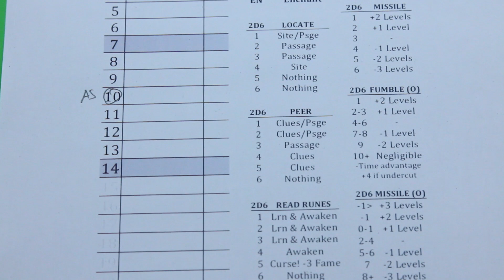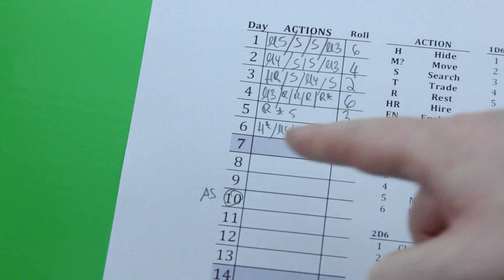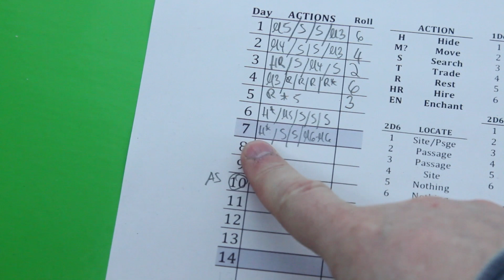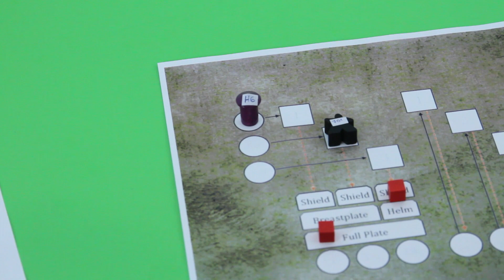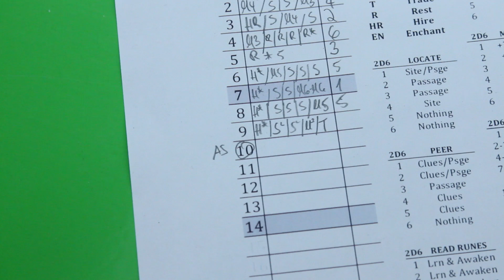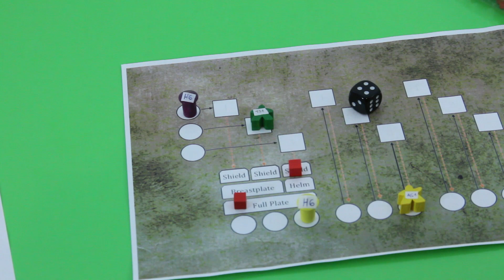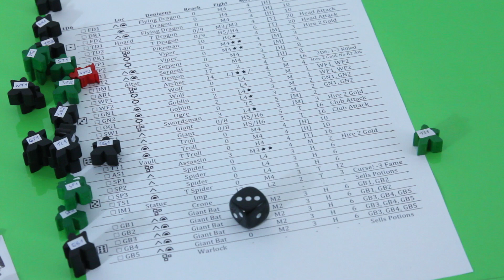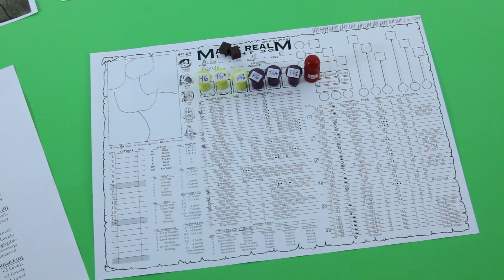jPlay prints and plays Magic Realm Light 30 - EP2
And here my travels through the Magic Realm end...

CC Attribution:
forest by Marek Polakovic from the Noun Project
Cave by Gerardo Martin Martinez from the Noun Project
Mountain by B. Agustín Amenábar Larraín from the Noun Project